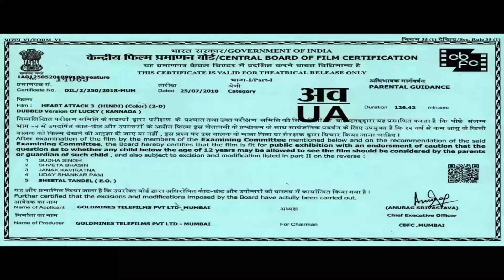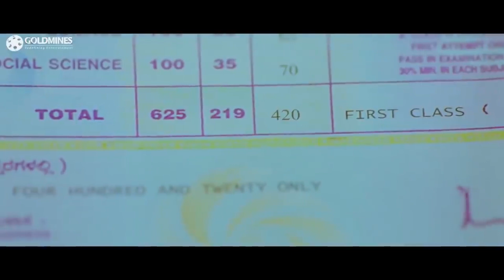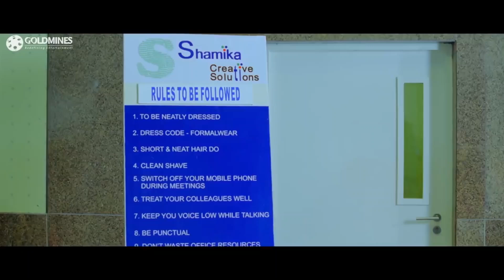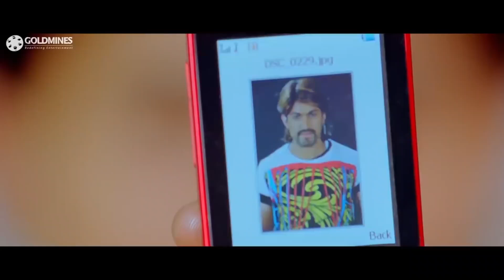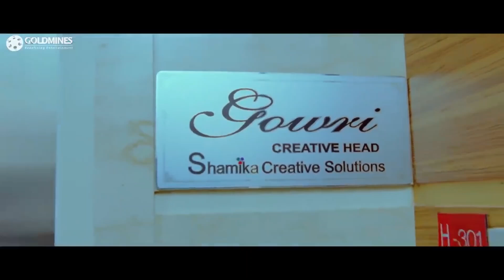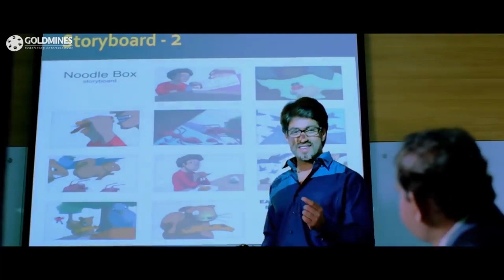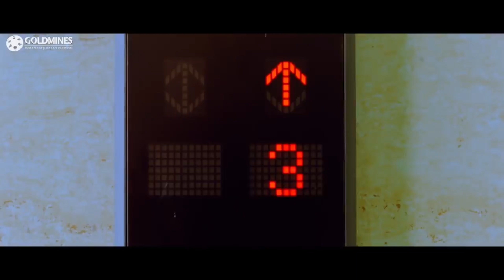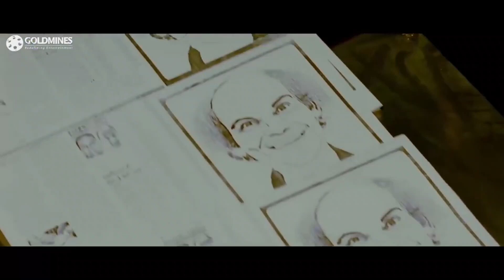YASH (Full HD) Hindi Dubbed Movie | Heart Attack 3 - हार्ट अटैक 3 | Ramya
The storyline is light-hearted and revolves around Vikram Kumar alias Lucky who is in love with a television anchor Gowri. Gowri gives Lucky the cold shoulder, and helping her keep Lucky at an arm’s length is her dog Zoo Zoo. Gowri is compelled to resign from her job and takes over as creative head of an advertising company. Lucky comes for a job interview and figuring that Gowri would probably not let him get a job in her work place, he takes on a different identity, Vicky, complete with new wardrobe and changed hairstyle. Vicky builds a rapport with Gowri and proposes to her. Then, he comes to know that she’s pining for Lucky. Vicky tries to prove that he himself is Lucky but fails everytime as his friend had already destroyed all the things linked to Lucky on his own advice. Gowri strongly believes if it was Lucky, Zoo Zoo would have chased him out. Vicky resigns from job and later turns up dressed as Lucky. Gowri still rejects him saying she has started adoring Vicky. Later she however confesses to Zoo Zoo that she knows both Lucky and Vicky are the same person and that she s rejecting him as she doesn't want zoo zoo to feel abonded. In the end, after seeing how Gowri adores Lucky, Zoo Zoo reunites them.

Movie:- Heart Attack 3 (Lucky)
Starcast:- Yash, Ramya, Sharan, Sadhu Kokila
Directed by:- Dr. Soori